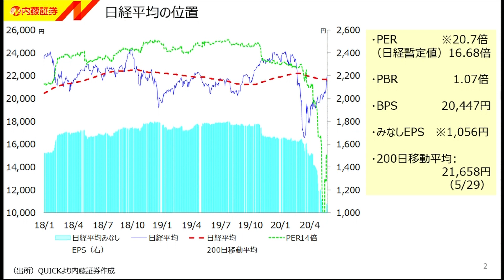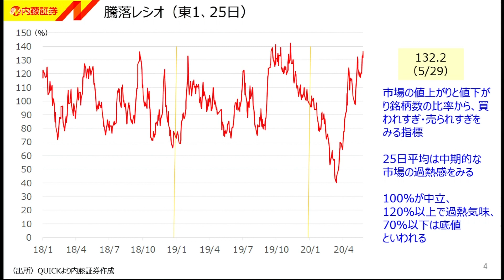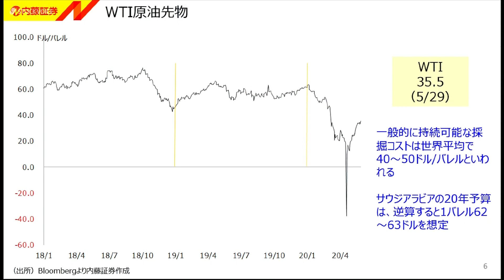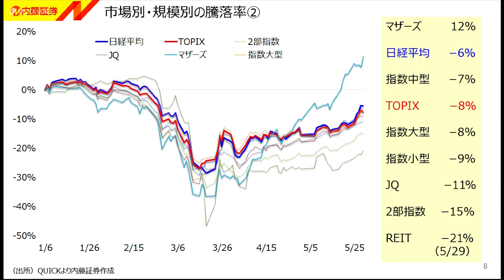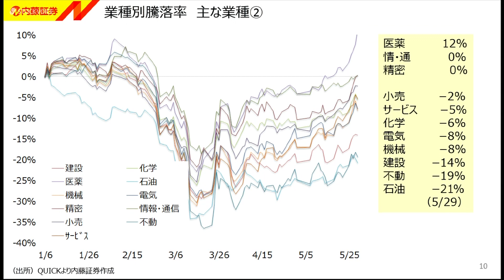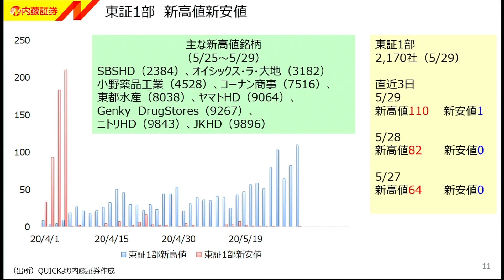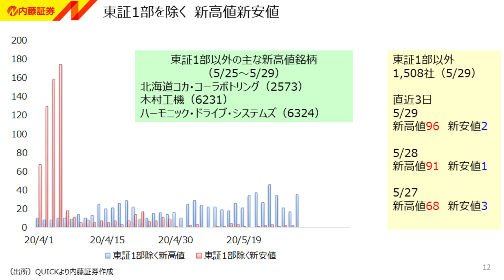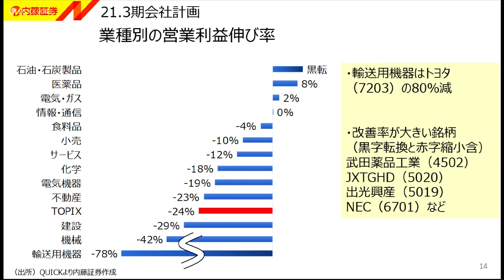7110マーケットTODAY 6月1日【内藤証券 高橋俊郎さん】